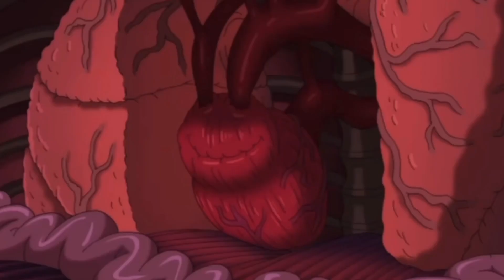Family Guy AMV | Young Thug “With That” featuring Duke